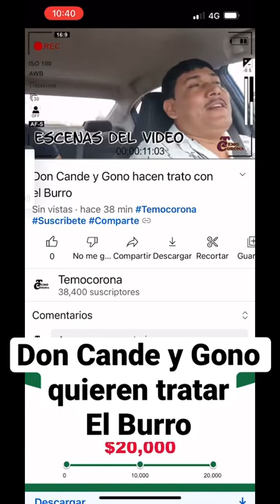Don Cande y Gono van a tratar el burro 😅 26 de junio